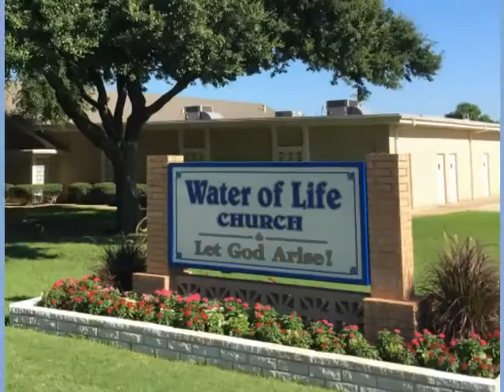Blessed Is the Nation Whose God Is the LORD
Wednesday, October 26th, 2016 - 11:00 AM Program

Join Doyle Davidson and Kathie Davidson on set today as Doyle begins by sharing about his mother and having Terre Brown minister “The Old Rugged Cross”.  Kathie continues on about the Pilgrims, today about their relationship with the Indians and about the first Thanksgiving.  Doyle then shares about God telling him to sell his veterinary practice in June 1969 and about one of his great friends, Jim Bray.

Special Music:
Terre Brown
“Old Rugged Cross”

Scripture References:
Psalm 33:12